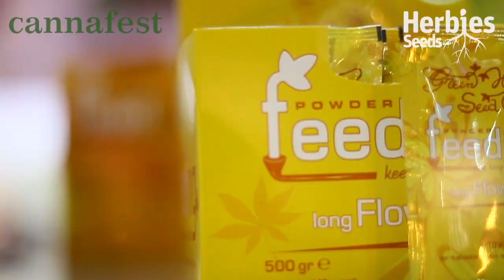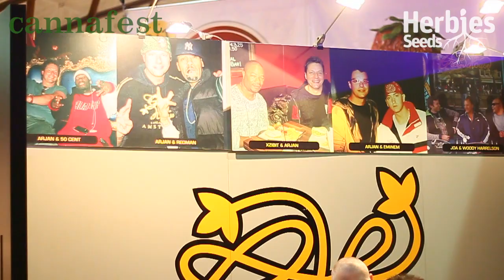Green House Seeds - Strain Hunters @ Cannafest 2013 Prague / Praha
Herbies Seeds Interview with Franco & Arjan Green House Seeds - Strain Hunters @ Cannafest 2013 in Prague / Praha Czech Republic

Watch Herbies Full Coverage of the Cannafest 2013 International Hemp Fair Expo / Event at the Incheba Praha, Holešovice, Prague, Czech Republic which was held on 8th, 10th, 11th November 2013 -- Cannafest 2013 Playlist

Featured In Part one from Cannafest 2013 Footage and interviews with Lukas Behal - Cannafest Fair Director, Howard Marks & Shanti Baba of CBD Crew, Jouke of Dutch Passion Seeds, Gio of Sensi Seeds, Zoe of Kannabia Seeds, Toni & Elena of Eva Seeds, Lorena & Marta of Sweet Seeds, Don of DNA Genetics Seeds.

Featured In Part Two from Cannafest 2013 Franco & Arjan @ Greenhouse Seeds, Thomas @ Serious Seeds, Carlos & Pavel @ CBD Seeds, Luc @ Paradise Seeds, Jindrich @ Soft Secrets, Danny @ Vision Seeds, Jak @ Medical Seeds, Maria @ Super Strains Seeds

Featured In Part Three from Cannafest 2013 Luc @ Cannabis Bike Tour, Marc @ Ripper seeds, Giulio @ Ministry of Cannabis, Leire @ Dinafem Seeds, Dave @ Positronics Seeds, Maico @ Royal Queen Seeds, Karulo @ Blim Burn Seeds, Constantin @ HortiLab Seeds, Ricardo @ Pyramid Seeds

Herbies Seeds are "OFFICIAL STOCKISTS" of the world's leading Cannabis / Marijuana seed strains. With over 25 years' experience we have built an unrivalled reputation for customer service and satisfaction. We have excellent relationships with many of the industry's top breeders and seed companies so you can be sure all our products are 100% genuine and of the highest quality.